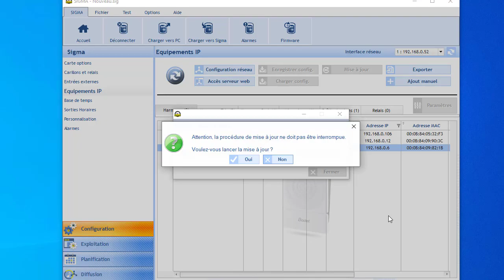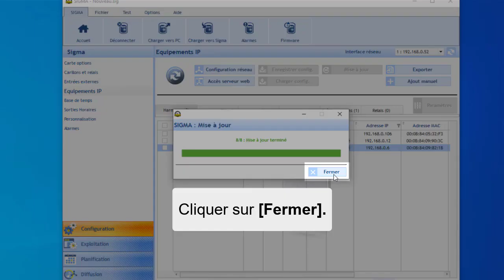Tutoriel SIGMA : comment mettre à jour le logiciel de l’horloge mère SIGMA par ethernet ?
Pour obtenir la version la plus récente de l’horloge mère SIGMA, il est important que son logiciel soit à jour.

Découvrez comment mettre à jour le logiciel de l’horloge mère SIGMA par Ethernet grâce à ce tutoriel simple et clair. Les paramétrages s’effectuent depuis le logiciel de configuration SIGMA. Depuis ce dernier, vous pouvez sélectionner la nouvelle mise à jour et l’installer sur votre logiciel SIGMA. A la fin du téléchargement, celui-ci va redémarrer automatiquement et votre logiciel sera à jour.

Le logiciel SIGMA vous permet de :
- configurer l’horloge mère (sorties horaires, cartes options) et de planifier la diffusion de sonneries sur des haut-parleurs Melodys ou Harmonys
- effectuer les réglages d’un parc d’horloges ou d’un système de sonneries
- diffuser le son (webradio, playlist,…) depuis l’ordinateur de contrôle sur les haut-parleurs Harmonys.

Autant de fonctionnalités qui font du logiciel SIGMA, une interface intuitive et un véritable assistant de configuration et de planification. Le logiciel de configuration SIGMA s’installe sur un ordinateur et est dédié au paramétrage des équipements présents sur le réseau qui sont connectés à l’horloge mère SIGMA.